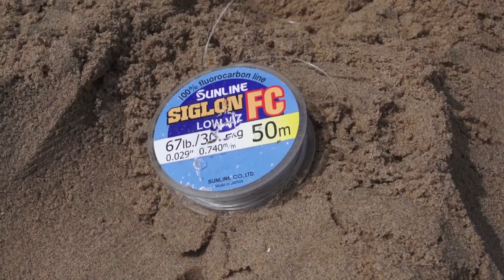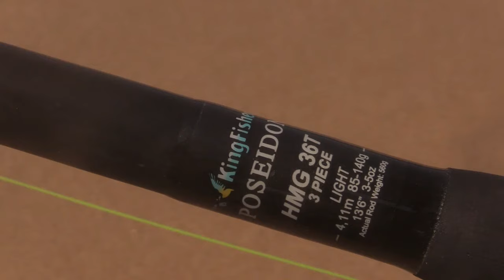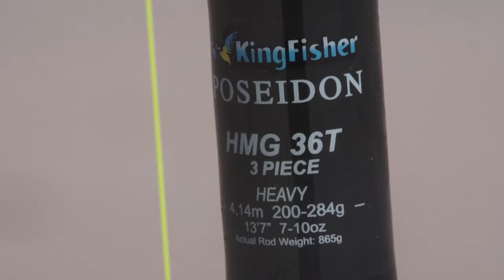Size Honeycomb Ray and Blackfin Shark | North of Richards Bay | ASFN Rock & Surf